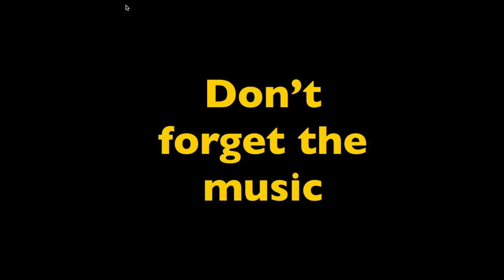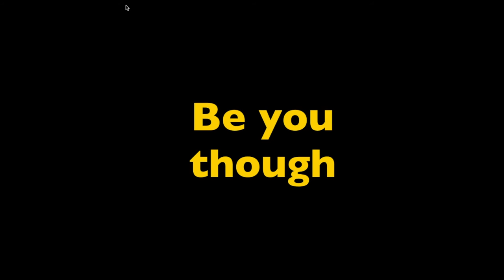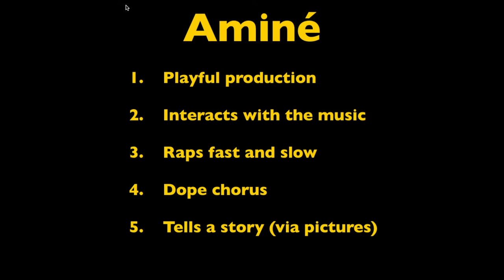Amine - How lyrical rappers make hits (w/o selling out)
3) @BrandMan Sean on Instagram

This is the fifth installment of music marketing and branding for artists looking to grow their following and control their own career.